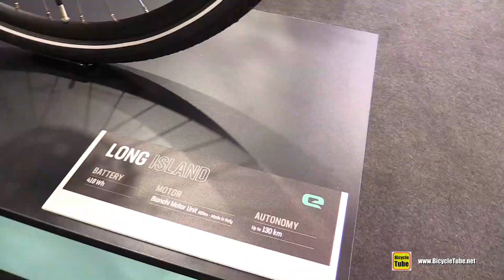Bianchi Long Island Electric City Bike Walkaround Tour - 2020 Model